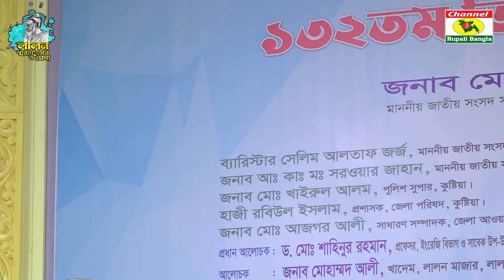Nobir Donka Baje Abar || Shofi Mondol || নবীর ডঙ্কা বাজে এবার || শফি মন্ডল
Nobir Donka Baje Abar ,Shofi Mondol , নবীর ডঙ্কা বাজে এবার ,  শফি মন্ডল, Lalon song, লালনগীতি
Song: Nobir Donka Baje Abar
Singer: Shafi Mandal
Lyric & tune: Lalon fokir
সম্মানিত দর্শক,রুপালী বাংলাএইচ ডি ,চ্যানেল রুপালীর একটি সহযোগী চ্যানেল।
সব লোকে কয় লালন কি জাত সংসারে।
লালন বলে জাতের কি রূপ,
দেখলাম না এই নজরে।
লালন ছিলেন বহুমুখী প্রতিভার অধিকারী একজন বাঙালি; যিনি ফকির লালন,লালন সাঁই, লালন শাহ, মহাত্মা লালন ইত্যাদি নামেও পরিচিত। তিনি অসংখ্য গানের গীতিকার, সুরকার ও গায়ক ছিলেন। লালনকে ফকিরি গানের অগ্রদূতদের অন্যতম একজন হিসেবে বিবেচনা করা হয় এবং তার গানের মাধ্যমেই উনিশ শতকে বেশ জনপ্রিয়তা অর্জন করে।
লালন ছিলেন একজন মানবতাবাদী সাধক। যিনি ধর্ম, বর্ণ,গোত্রসহ সকল প্রকার জাতিগত বিভেদ থেকে সরে এসে মানবতাকে সর্বোচ্চ স্থান দিয়েছিলেন। অসাম্প্রদায়িক এই মনোভাব থেকেই তিনি তার গান রচনা করেছেন। তার গানগুলো যুগে যুগে বহু সঙ্গীতশিল্পীর কণ্ঠে লালনের এই গানসমূহ উচ্চারিত হয়েছে। গান্ধীরও ২৫ বছর আগে, ভারত উপমহাদেশে সর্বপ্রথম, তাকে ‘মহাত্মা’ উপাধি দেয়া হয়েছিল। আমাদের এই চ্যানেল এ এই মাহান সাধক এর গান উপস্থাপন করা হবে। আমরা আপনাদের সহযোগিতা কারনা করি।আশা করি বরাবরের মতো এখানেও আপনাদের সহযোগিতা পাব।বিনিতঃ ইকবাল হোসেন, পরিচালক চ্যানেল রুপালি ও চ্যানেল রুপালি বাংলা
Dear Viewers, Rupali Bangla HD, Channel is an associate channel of Rupali.
Sob Loke koy
lalon ki jat shonsare
Lalan was a multi-talented Bengali; Who is also known as Fakir Lalan, Lalan Sai, Lalan Shah, Mahatma Lalan etc. He was the lyricist, composer and singer of numerous songs. Lalan is considered one of the pioneers of faqiri music and his songs gained considerable popularity in the 19th century.
Lalan was a humanitarian saint. He who removed from all kinds of ethnic differences including religion, caste, caste and gave humanity the highest place. It is from this non-sectarian attitude that he composes his songs. His songs have been sung by many musicians throughout the ages. 25 years before Gandhi, he was the first in the Indian subcontinent to be given the title 'Mahatma'. This great saint's song will be presented on our channel. We thank you for your cooperation. Hope to get your cooperation here as always. Sincerely: Iqbal Hossain, Director Channel Rupali and Channel Rupali Bangla